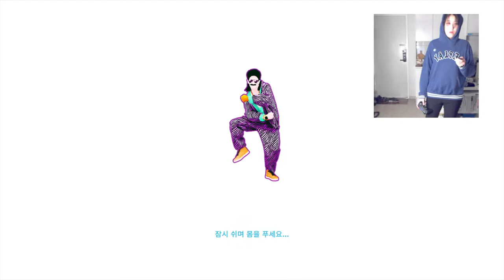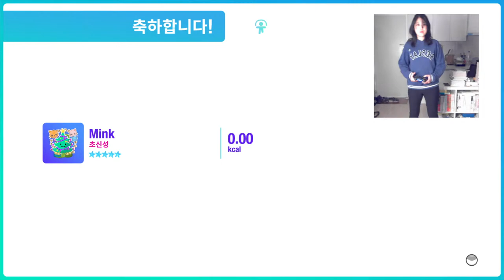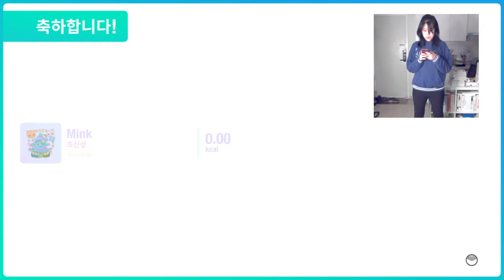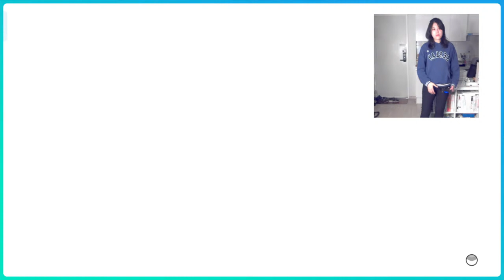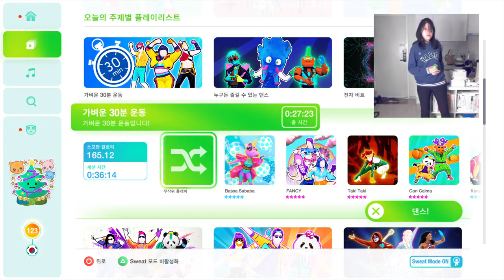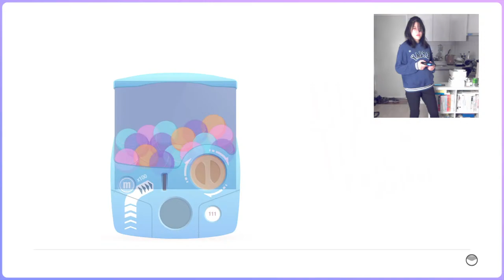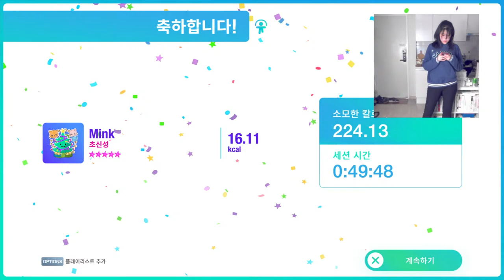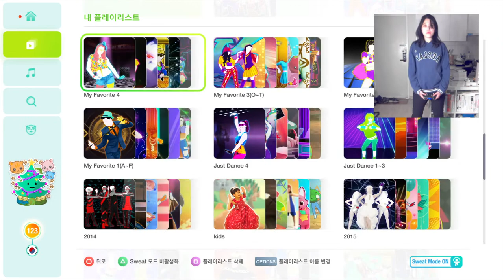just dance 2020 live game play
Just dance after work!
mink.jj